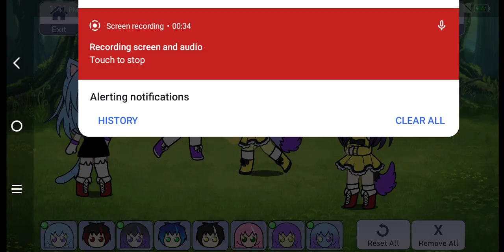burning are guyots cat Amy